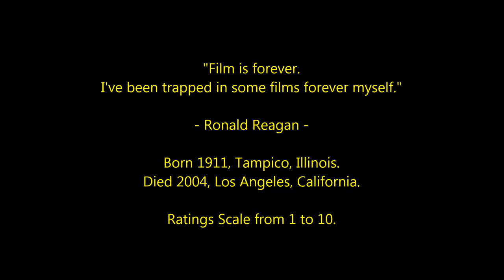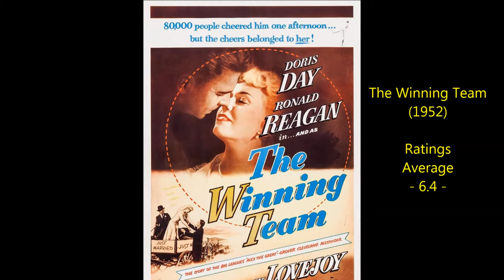Ronald Reagan - Top 25 Highest Rated Movies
Countdown to Ronald Reagan's highest rated films 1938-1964
Hollywood Actor and ex-US President